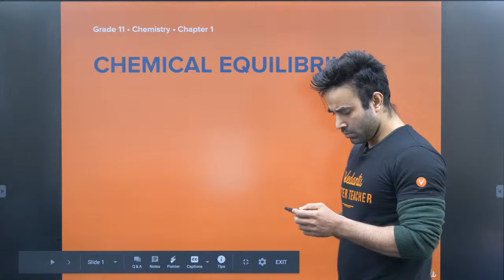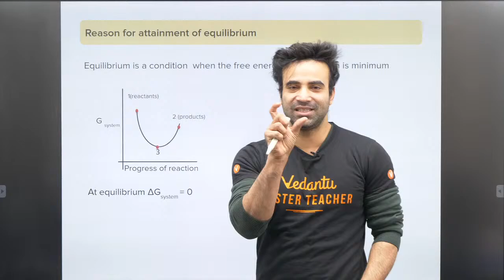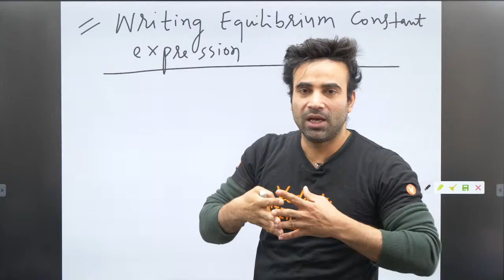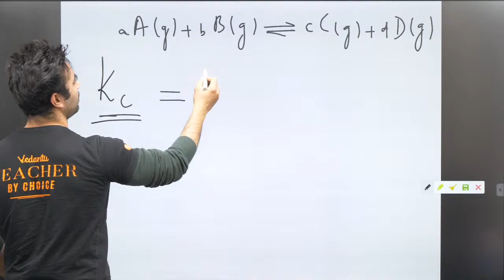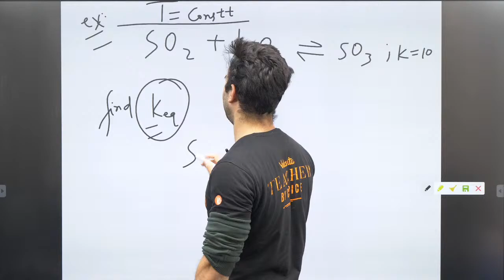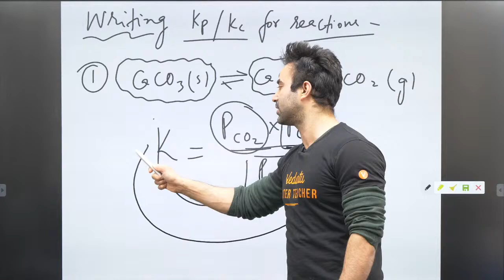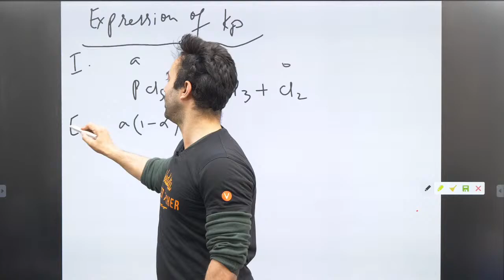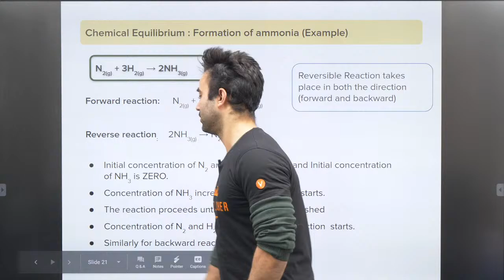IOQC FIREBOLT L- 7 | MARATHON SESSION | EQUILIBRIUM CRANIUM | IOQC Preparation Tips & Tricks | VOS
In this video, our Master Teacher Mohit Sir will discuss EQUILIBRIUM CRANIUM in this lecture and will explain the best methods to understand EQUILIBRIUM CRANIUM.

Most Awaited Lectures and Practice session on EQUILIBRIUM is here with Mohit Sir.

Mohit Sir will be providing amazing tricks and tips for EQUILIBRIUM CRANIUM.

✔️ IOQC Questions
✔️ IOQC Previous Year Question Papers (NSEJS Previous Year Papers)
✔️ IOQC Past Papers (NSEJS Past Year Papers)
✔️ IOQC 2020 Preparation

Students who attended the session have the opportunity to register for IOQC Crash Course and Mock Test Series for FREE!
Hurry! Limited Opportunity.

➡️ This session meets the needs of every student by building a deep, solid understanding of IOQC 2020-21 Preparation (Olympiad Science) and, covering all the NSEJS Questions on the same topic to get the outstanding top score in Chemistry Olympiad Exam 2021.

🎯 Let's know about IOQC preparation tips and tricks by Mohit Sir and crack Olympiad Science (Olympiad 2020) at ease. Here we will cover all the things you should know about IOQC examination.  Shortcuts and Tricks to make you understand the Chemistry Olympiad Preparation better. At the end of this session, you will get ideas to tackle every IOQC Question in the smartest way on Chemistry Olympiad Exam 2020.

Olympiad Examinations help to identify a child's capability and real potential that may help him survive better in today's modern competitive world. They motivate students to endeavour for a better and deeper understanding of scientific facts so as to enhance their reasoning, analytical and problem-solving skills.

Sounds Amazing?
Let's increase your Olympiad Science rankings.